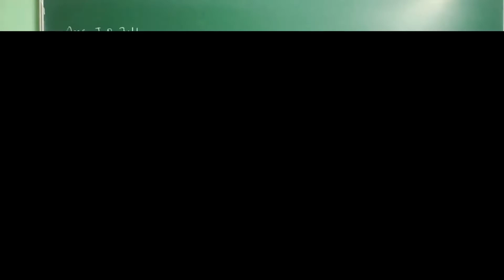ELECTROCHEMISTRY I.Q.3.11 CLASS 12 CHEMISTRY NCERT CHAPTER 3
Suggest a list of metals that are extracted electrolytically.
Solution to NCERT Exercise Question chemistry class 12 Electrochemistry Intext Question (I.Q.) 3.11